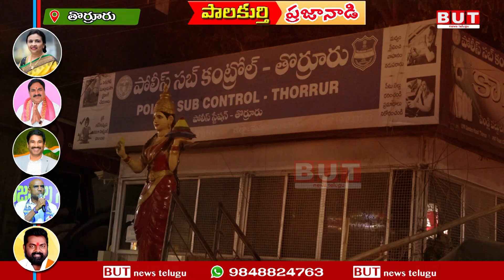Palakurthi PublicTalk | Survey Elections 2023 | Dayakar Rao | Jhansi Reddy | Thorrur | But | Part-3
పాలకుర్తి అసెంబ్లీ నియోజకవర్గం

పాలకుర్తి అసెంబ్లీ నియోజకవర్గం  పరిధిలోని  తొర్రూర్  మండలం latest  survey 2023

బీఆర్ఎస్‌ నుంచి  ఎమ్మెల్యేగా మంత్రి ఎర్రబెల్లి దయాకర్‌ రావు

కాంగ్రెస్ నుంచి టికెట్ ఆశిస్తున్న  ఎన్ఆర్ఐ  ఝాన్సీరెడ్డి   తో  పాటు  ఎన్ఆర్ఐ ఎర్రం రెడ్డి తిరుపతిరెడ్డి

బీజేపీ నుంచి   బీసీ సామాజికవర్గానికి చెందిన పెద్దగాని సోమయ్య.. టికెట్ ఆశిస్తున్నారు

Bsp నుంచి RS Praveen Kumar ?

Telangana Elections 2023 Survey Dēvaruppula & mondrai